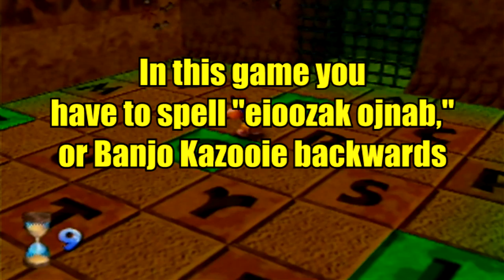Banjo-Kazooie - Episode 22 - Grunty's Furnace "Fun"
Today we make it to the last "World," which is actually just a big board game over a steaming pool of molten rock. It asks us some questions about the game and such, so it's fun at first. Then we die, die again, and dang nabbit we just keep dying. Also, Mr. Vile's back, which is always a pleasure.